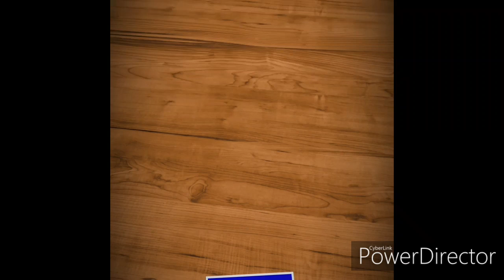ACTUAL FULL FOOTAGE NG BUHAWI MAKAPIGIL HININGA! UPDATE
Nakuhanan ng video ang Buhawi na ramaragasa sa Balingayan, Calapan , Oriental Mindoro.

ctto: arnelbunyi